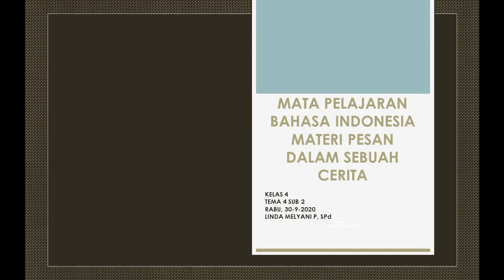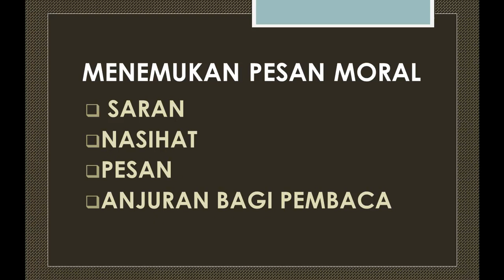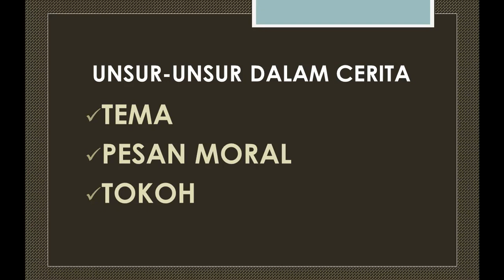Pesan Dalam Sebuah Cerita Kelas 4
Oleh : Linda Melyani Pondonggi, S.Pd